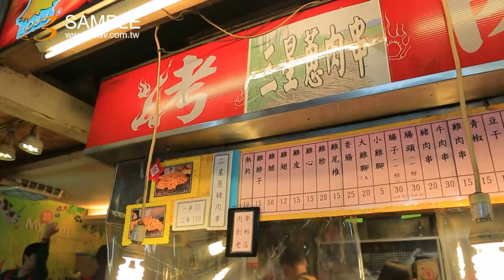ky1732 2012 12 23 美的因 宜蘭 羅東夜市 水果 小吃 美食 蚵仔煎 魷魚 冰糖葫蘆 烤肉 三星蔥 肉串 玉子燒 蓮蓩 by 2s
ky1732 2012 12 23 美的因 宜蘭 羅東夜市 水果 小吃 美食 蚵仔煎 魷魚 冰糖葫蘆 烤肉 三星蔥 肉串 玉子燒 蓮蓩 TAIWAN NIGHT MARKET FOOD by 2s